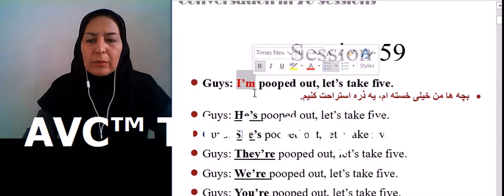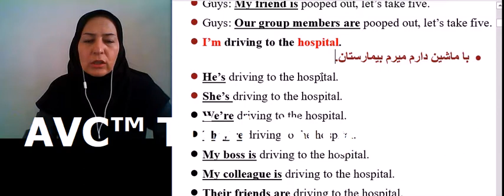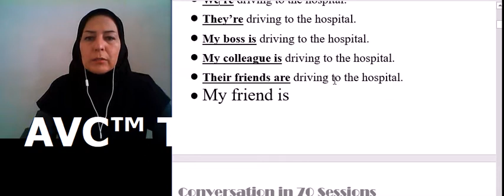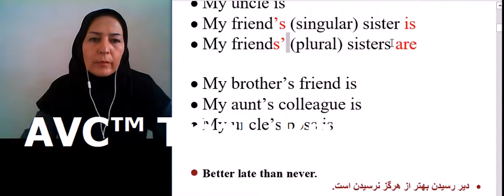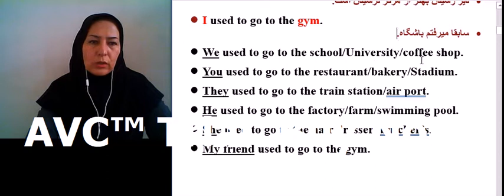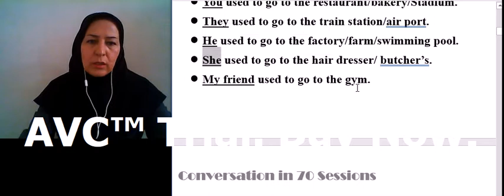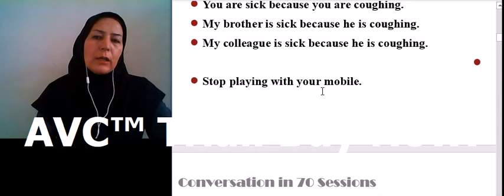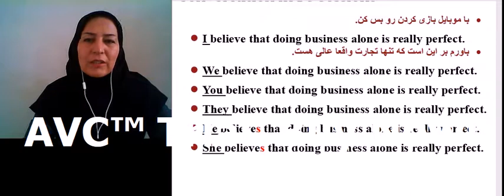U59,Conversation in 70 Sessions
مثل آب خوردن انگلیسی یاد بگیر